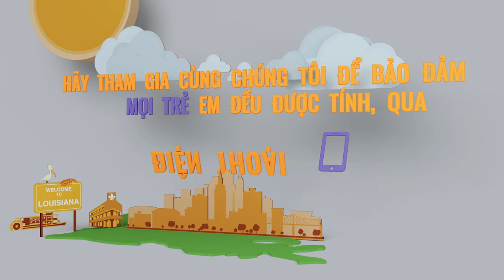2020 CENSUS: EVERYONE COUNTS IN LOUISIANA (VIETNAMESE SHORT)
When Everyone Counts, Everyone Thrives - produced by the W.K. Kellogg Foundation